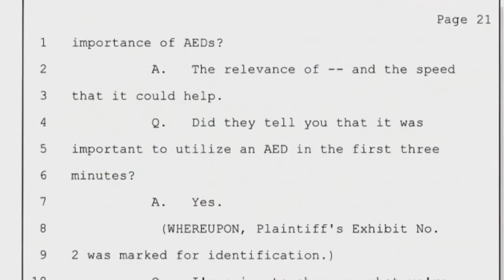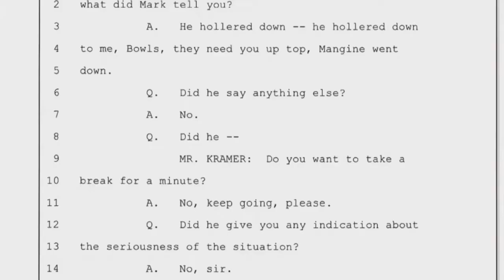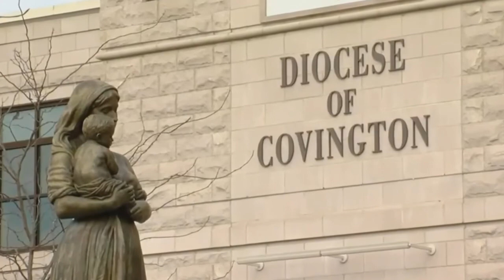Mangine family lawyer: "Nobody gave Matthew a chance"